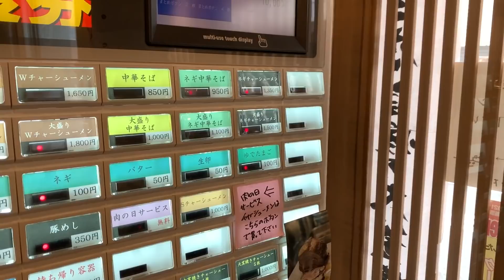常連店でチャーシュー２０枚増しラーメンを大食いすると言ってかっこつける港区家賃3万7千円男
食べ残しのお持ち帰り行為mottECO【環境省】

撮影協力：まるえ中華そば巣鴨店 さん
▼食べログ

▽密着されている人：岡田